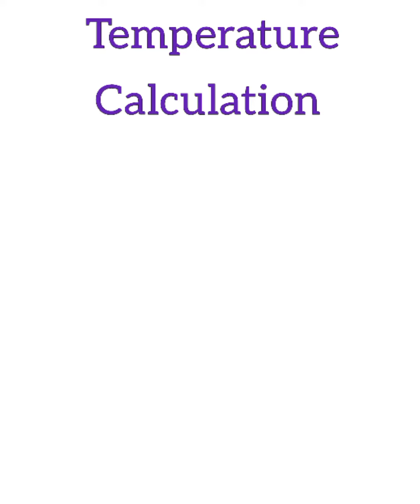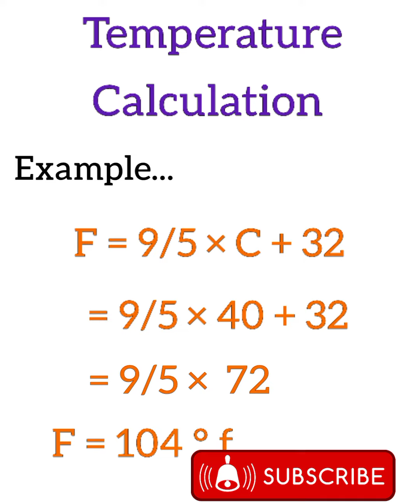MRB RRB JIPMER exam question part 3 | Interview questions | shorts